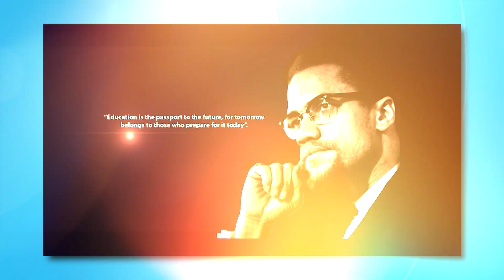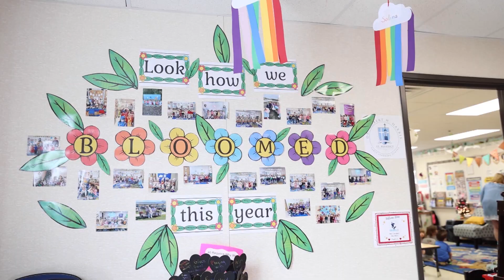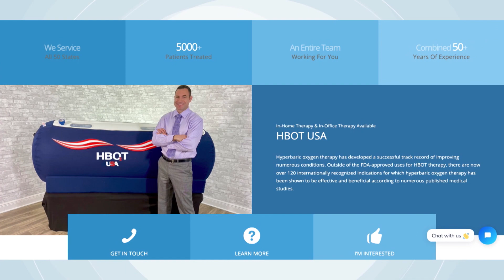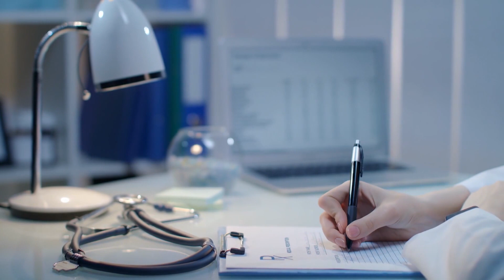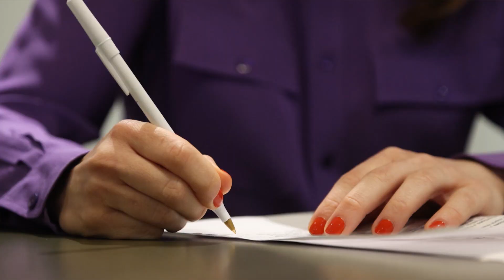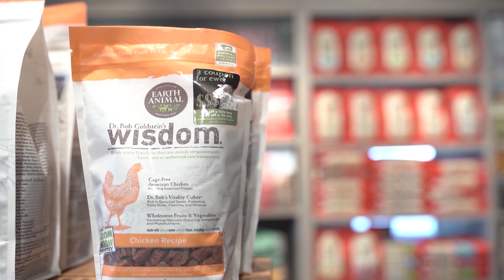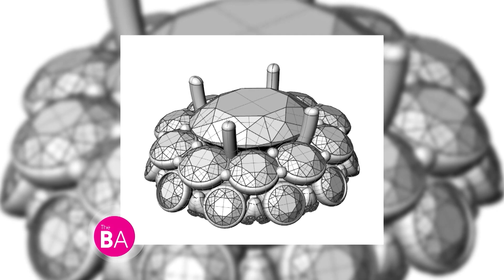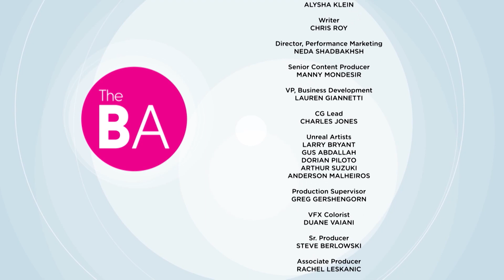The Best of The Big Apple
Join us in New York as we discuss education, legal advice, healthcare news, plus lots more!

St. Benedict School is a private Catholic school providing diverse, advanced education from PreK to 8th grade.

Core Therapies provides chiropractic care and wellness consultations to people of all ages.

Jodré Brenecki has a team of professionals to handle any personal injury case in the New York and New Jersey areas.

With their nutrient-dense dog food, treats, and dietary supplements, Earth Animal helps keep your pets happy and healthy.

Ulster Savings Bank offers customers a community bank experience with access to big bank technology.

Water safety is always top of mind. And learning to swim saves lives. Who better to tell us all about it than Cristina Teuscher, a former Olympian, and founder of Sweet Blue Swim Academy.

There are so many precious moments in life—engagements, weddings, births, anniversaries—that are marked with a jewelry purchase. Helping make these occasions even more special are the folks at Kevin’s Fine Jewelry.

BA3306NYC